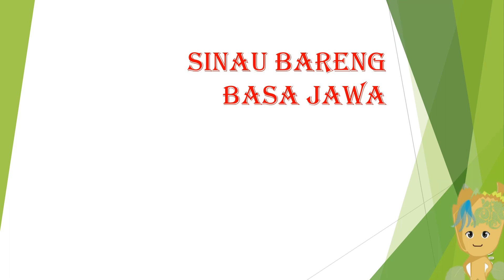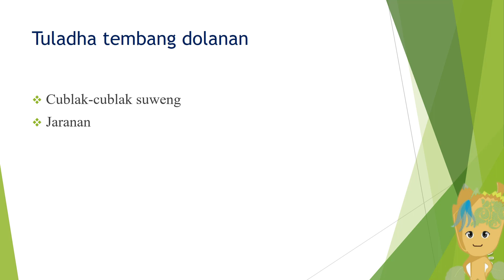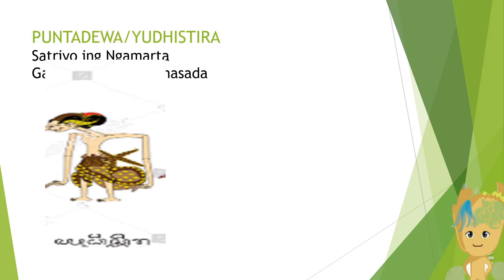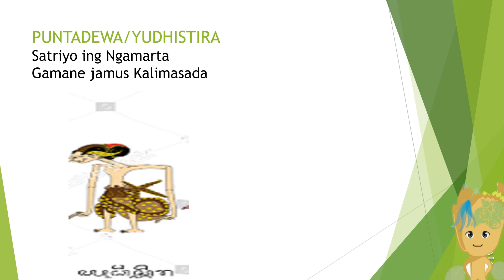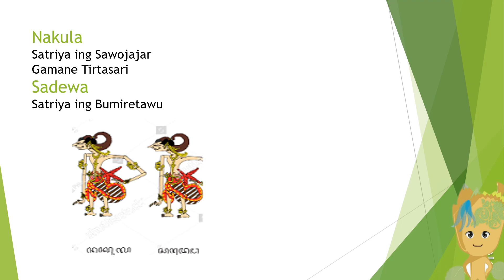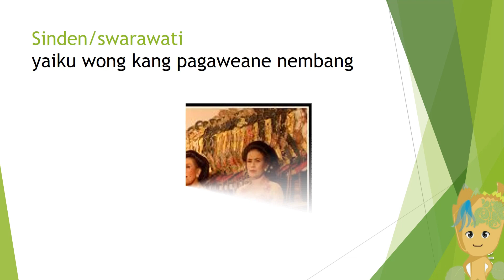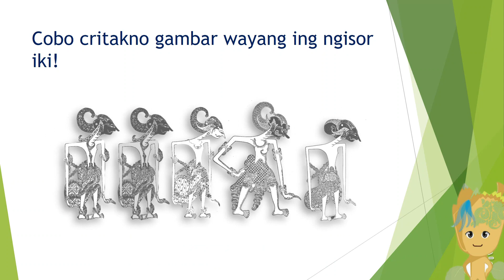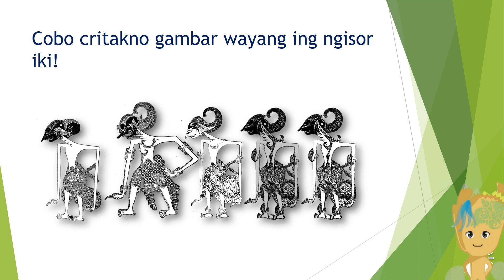BAHASA JAWA KELAS 2 | SIAP PTS 2 | SINAU BARENG MOTIVI (2021)